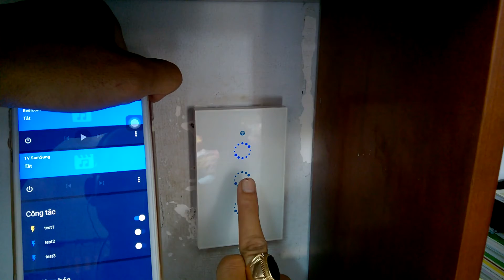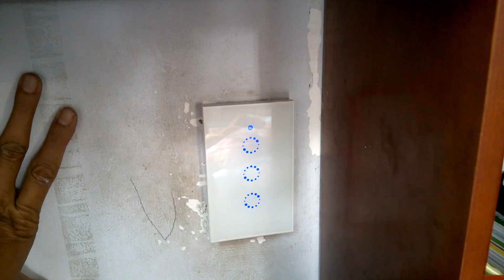Gắn ổ Sonoff T1 US khi không có dây nguội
Giải pháp khi gắn ổ Sonoff T1 US khi không có dây nguội, cách này dùng cho ổ Sonoff đã flash hay chưa flash luôn nhé.

© Bản quyền thuộc về Vũ Lê Channel
© Copyright by Vũ Lê Channel ☞ Do not Reup